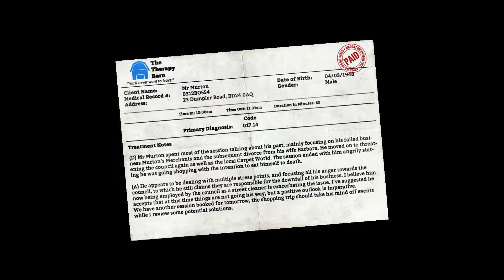Calton Plays: I Am Bread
For honour, For glory, for delicious breakfast foods

Breakfast in the most important meal of the day and making sure it is a well balanced one is key. In this lets play Calton will try his best to create a delicious breakfast that has spent minimal time on the floor in I Am Bread.